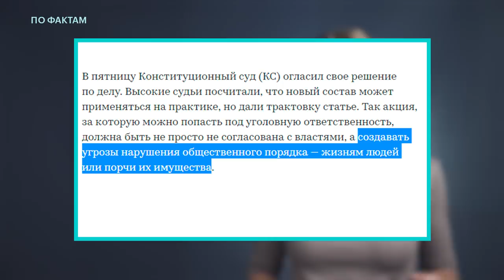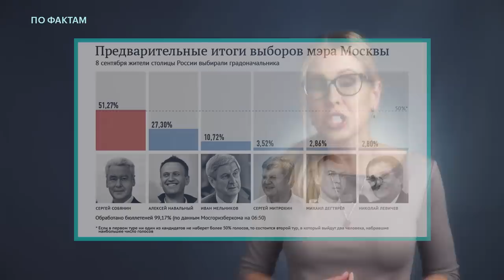🔥 Новое дело Навального. Взятка полковнику Захарченко. Выведенные миллиарды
ПоФактам с Любовью Соболь
— против Алексея Навального могут завести новое уголовное дело по статье 212.1 УК РФ за неоднократные нарушения на митингах;
— СМИ сообщают, что миллиардера Валерия Маркелова задержали по делу о передаче взятки полковнику Захарченко;
— генпрокурор Юрий Чайка заявил, что Великобритании и США выгодно оставлять в своих экономиках «выведенные из России миллиарды».

Понедельник, вторник, среда и пятница, в 19:00.

Бильд-редактор — Александр Шепелёв